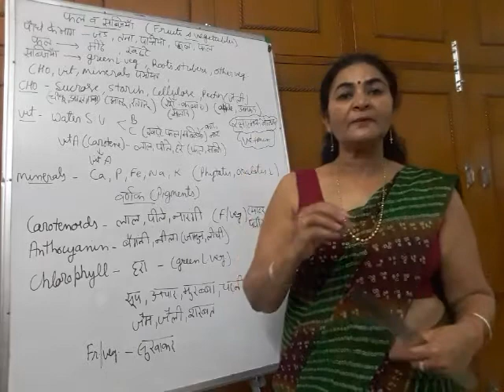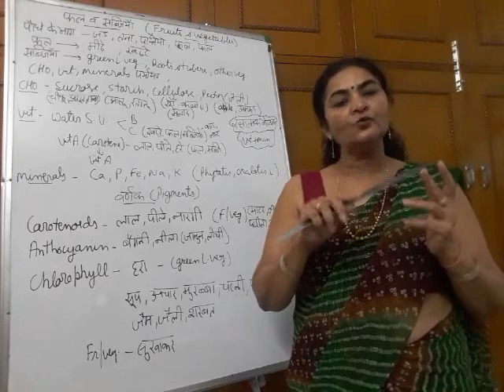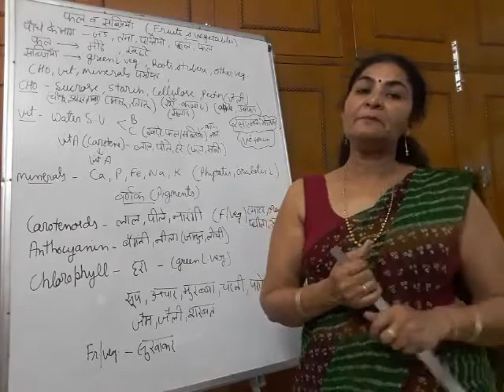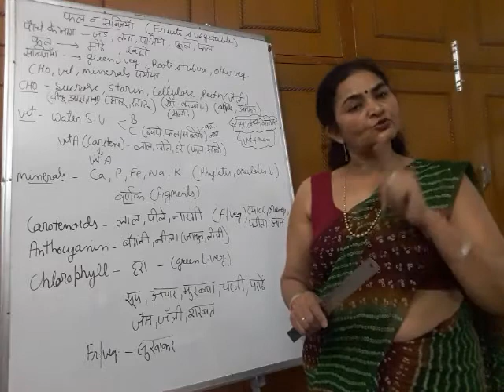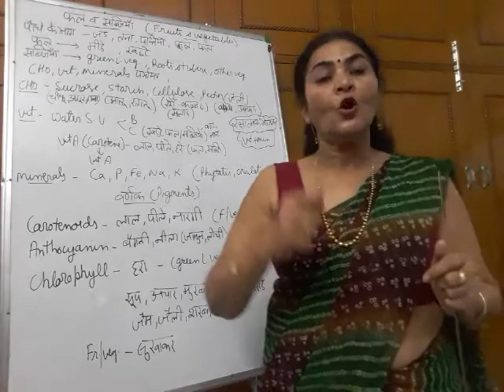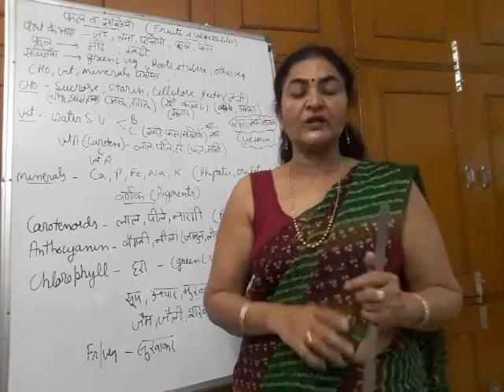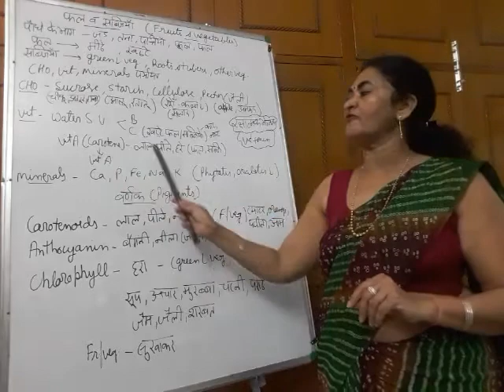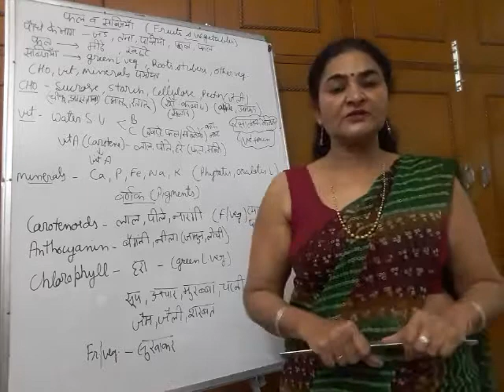Fruits & vegetables (Foods) - Lecture 12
In this video, we discuss about fruits & vegetables and their nutrient composition.

I am Dr. Sarita Kumawat, Associate Professor, Home Science, Govt Meera Girls College Udaipur. I have been a faculty of Home Science for the past 22 years and I have also published 4 books, including a book on Food and Nutrition. Through this channel, I intend to share video lectures of various courses of Home Science.